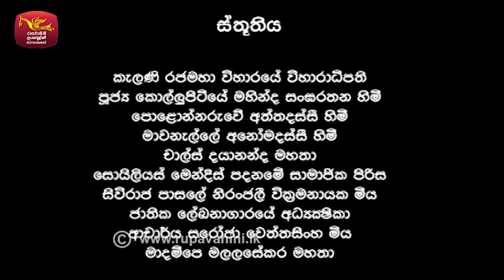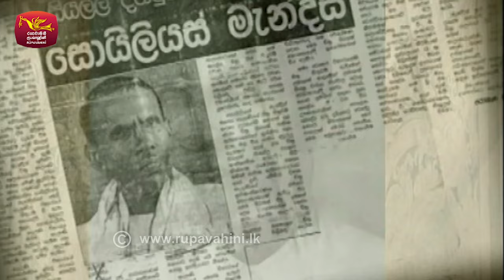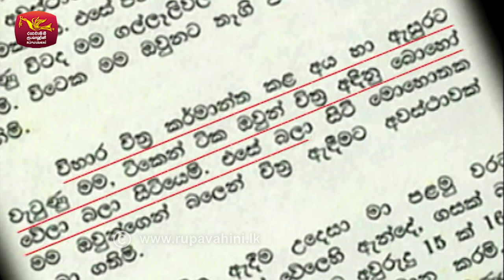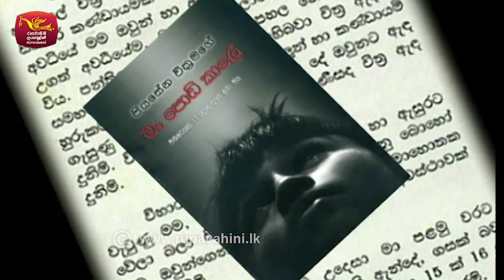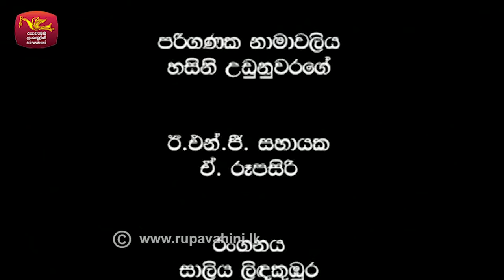The Story of Solias Mendis (Part -1) | සෝලියස් මෙන්ඩිස්ගේ කතාව - 1